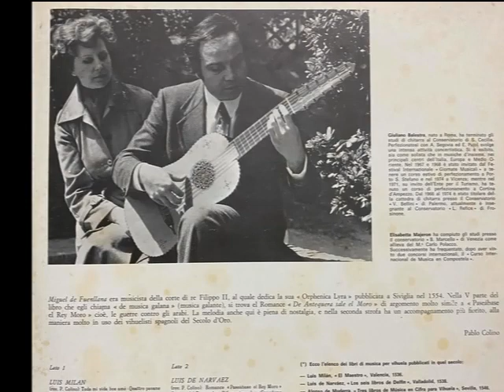"De Antequera sale el Moro" alla Vihuela il M° Giuliano Balestra - Soprano Elisabetta Majeron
Di Miguel de Fuenllana "De Antequera sale el Moro"Vihuela Giuliano BalestraVoce Elisabetta Majeron
Il brano è stato estratto dal disco: "Vihuelistas Españoles del siglo de oro"